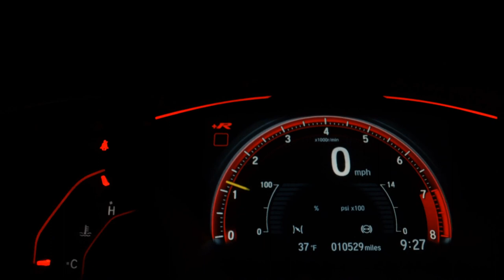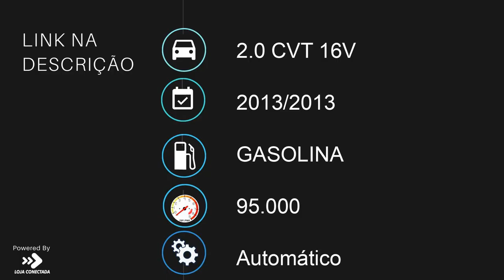MITSUBISHI LANCER - 2013 - São Bernardo do Campo/SP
Dados do Veículo
Veículo: MITSUBISHI / LANCER 2.0 CVT 16V
Ano: 2013/2013
Combustível: GASOLINA
Portas: 4 PORTAS
Câmbio: Automático
Cor: BRANCA
KM: 95.000

✅ Alarme
✅ Ar Condicionado
✅ Ar Quente
✅ Direção Hidráulica
✅ Travas Elétricas
✅ Vidros Elétricos
✅ Trio Elétrico